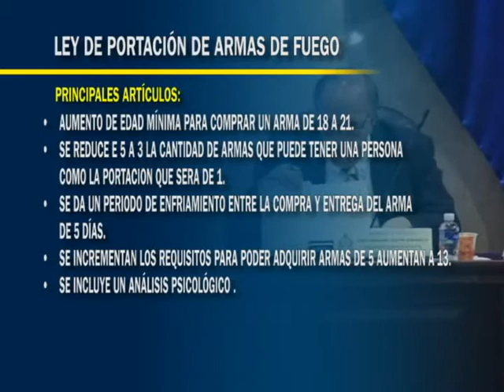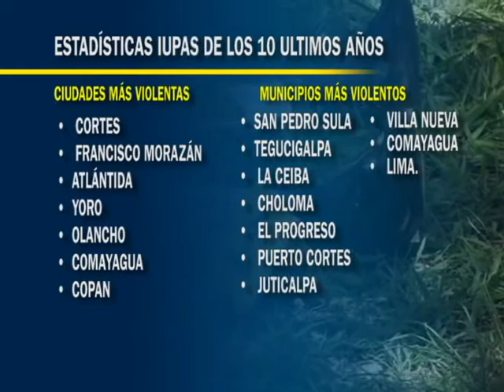Hoy se estaría sometiendo a tercer y último debate ley de portación y tenencia de armas de fuego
Hoy se estaría sometiendo a un tercer y último debate  la ley de portación y tenencia de armas de fuego  en el Congreso Nacional